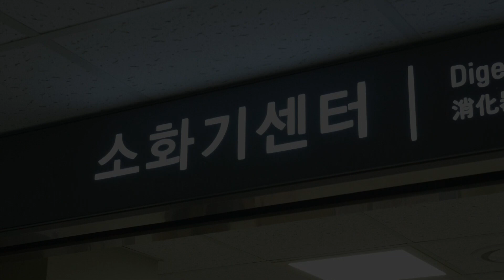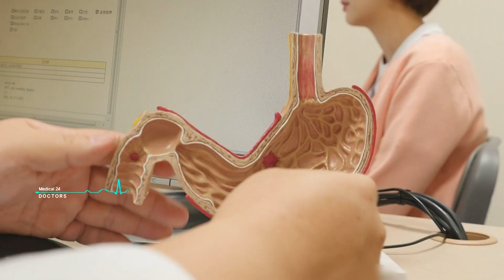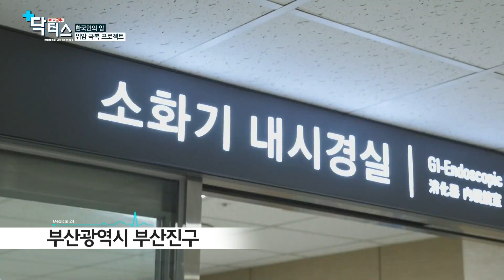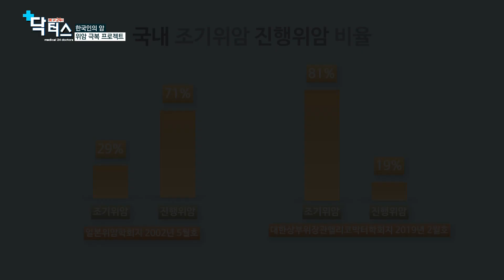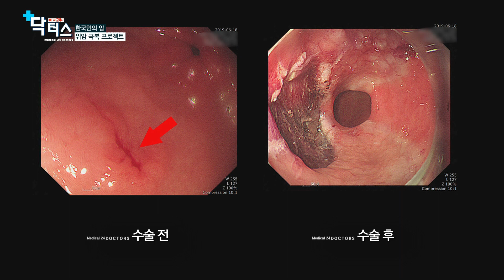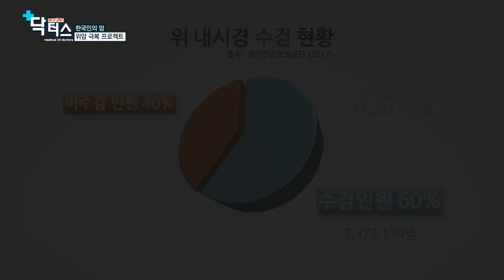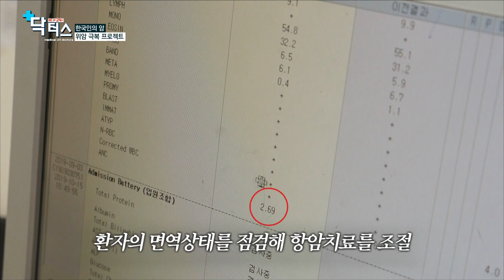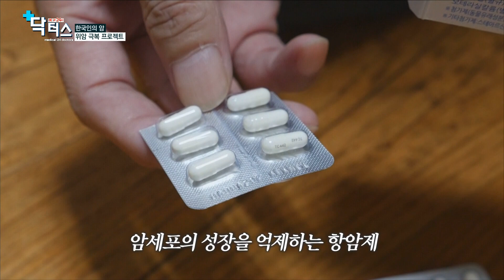[닥터스] 한국인1위 암, 위암 극복프로젝트 (부산백병원 / /051-880-6733)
- (메디컬다큐) 닥터스 유튜브 다시보기
정보제공못하면퇴사 / 어디가아프십니까 / 무조건클릭